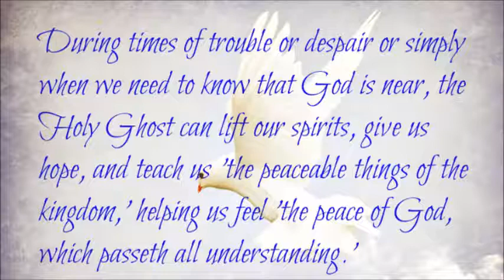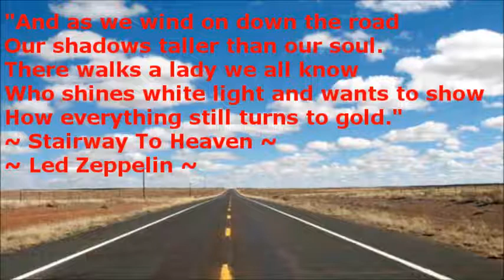HOW MANY ~ by Zeph Daniel